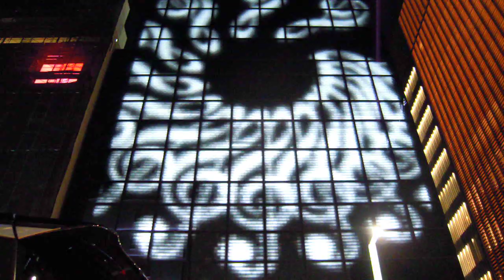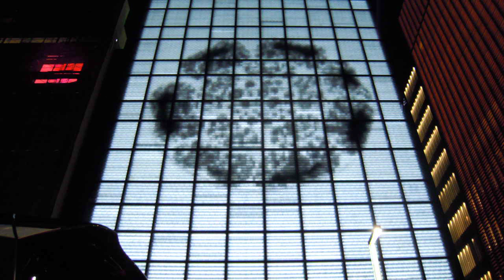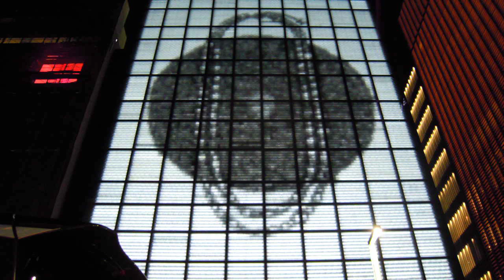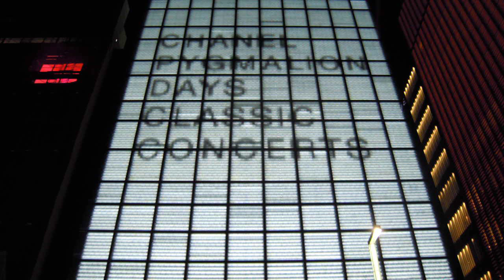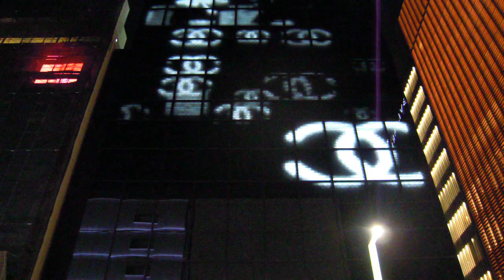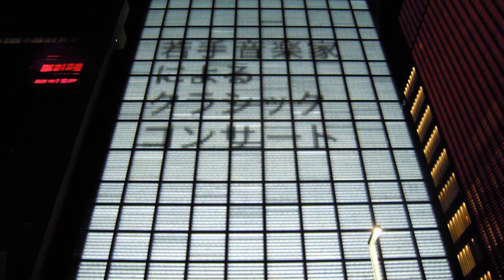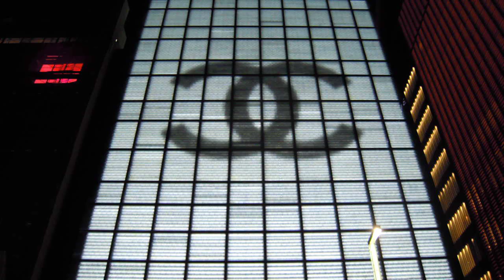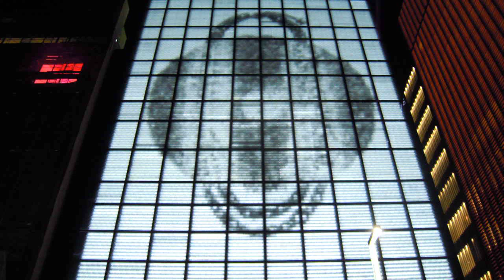銀座シャネル20190218外壁 イルミネーションDSCN0088